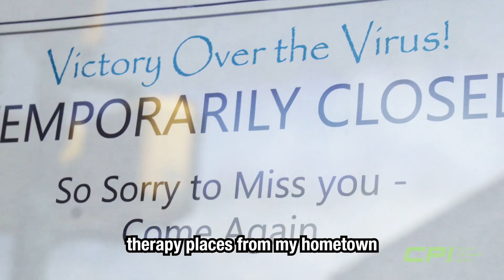Stem Cells for Back Pain - Mario's Stem Cell Results from CPI in Mexico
After coming down to CPI in Tijuana for stem cell treatment, Mario is now able to walk without a walker and has experienced a new lease on life and his well being.

Mario' story is not uncommon. A lifetime of hard work left him with a lower back problem. He had to use a walker everyday to get around without pain and this had a severe impact on his overall mood and well being. Mario never thought he was going to get back to his normal life...

He had back surgery in 1989 and DID NOT want to have to go through that again. After receiving stem cell treatments at The Cellular Performance Institute Mario says his back is at 95%. He now has a whole new outlook on life and is able to enjoy his work and time with his family once again.

Please don't wait any longer to reach out to our team if you are suffering from chronic pain issues like Mario and are seeking a solution. We would LOVE to help you get better!